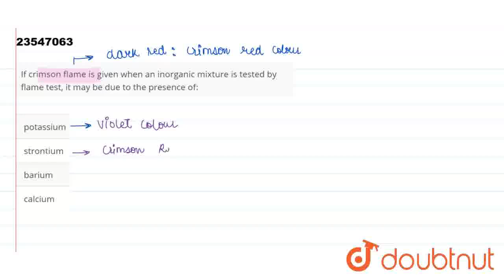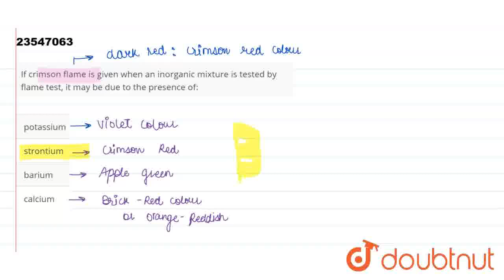If crimson flame is given when an inorganic mixture is tested by flame test, it may be due to th...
If crimson flame is given when an inorganic mixture is tested by flame test, it may be due to the presence of:
Class: 11
Subject: CHEMISTRY
Chapter: SALT ANALYSIS
Board:IIT JEE

👉 Have Any Query? Ask Us.